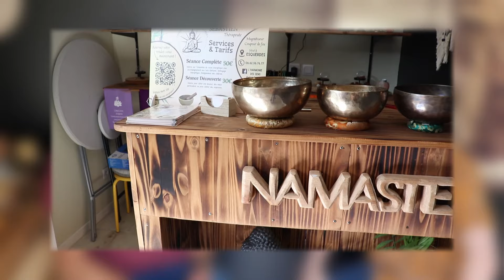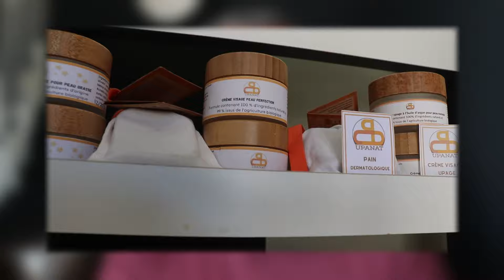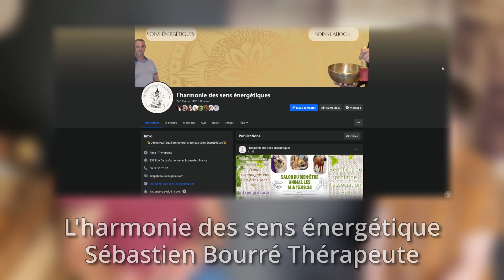Paroles Connectées - Sébastien, magnétiseur, l'interview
Une nouvelle interview sur ma chaine, et je suis ravi de partager l'écran avec Sébastien Thérapeute, magnétiseur sous le titre de l'Harmonie des Sens Énergétiques. Découvrez son histoire, sa vision et sa façon de travailler, celui d'un magnétiseur humble et généreux !

Intro - 0:00
Qui es-tu ? - 1:05
Coupeur de Feu - 2:28
Le parcours de Sébastien - 3:56
Les formations - 10:40
Lancer son activité - 15:00
Magnétisme & Médecine - 17:40
Un lieu pour recevoir - 21:54
Le déroulée d'une séance - 23:20
Nettoyage après la séance - 34:58
Les salons - 36:45
Les outils complémentaire de Sébastien - 45:00
Entités & Défunts - 57:30
Tirer les cartes ? - 1:00:00
Des anecdotes - 1:01:52
Retrouver Sébastien - 1:09:35
Le mot de la fin - 1:11:42